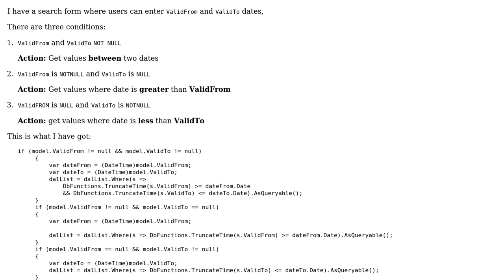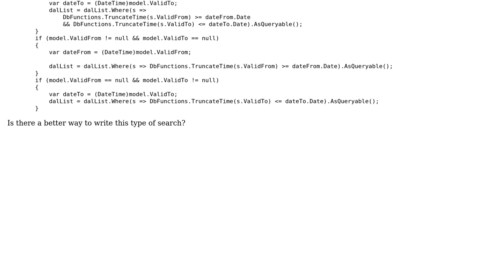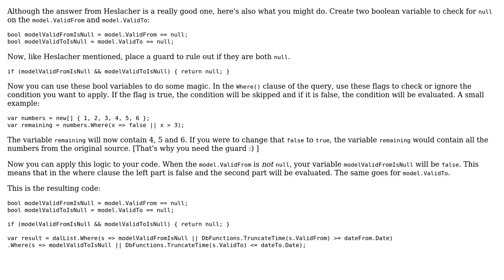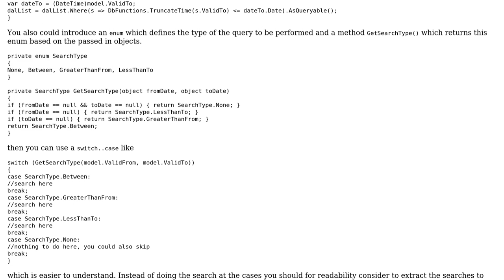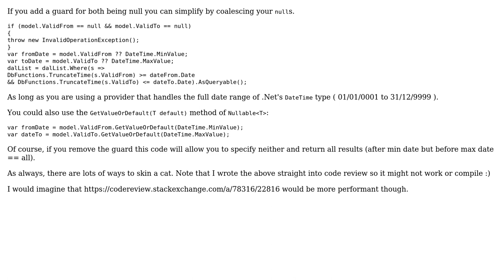Code Review: Get values between two dates (3 Solutions!!)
Code Review: Get values between two dates

With thanks & praise to God, and with thanks to the many people who have made this project possible! | Content (except music & images) licensed under CC BY-SA | Music | Images & others | With thanks to user RobH user Heslacher user Dawood Awan user Abbas user 200_success and the Stack Exchange Network Trademarks are property of their respective owners. You are responsible for your own actions.